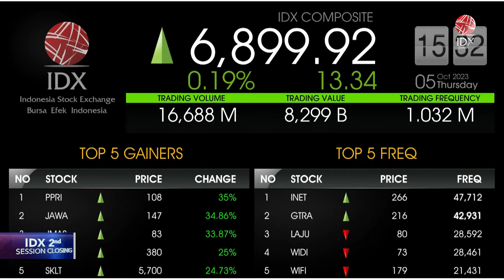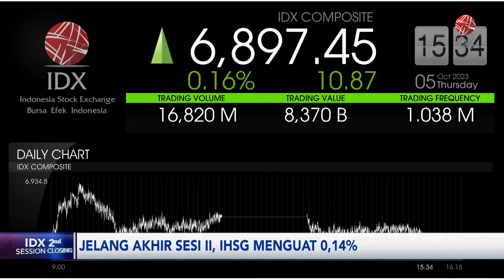Jelang Penutupan Sesi II, IHSG Menguat 0,14% (05/10/2023) | IDX CHANNEL